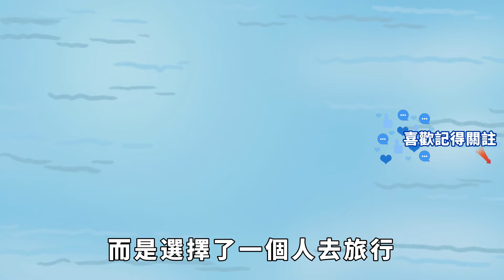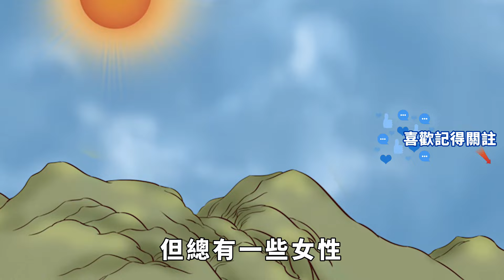一個女人，如果能在這5件事情上保持安靜，說明她很不簡單！【大道無形】國學